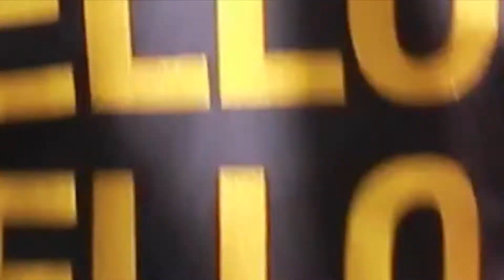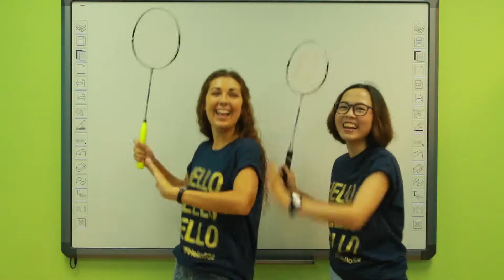EFHello50 Hello Dance from GZ8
The staff from GZ8 in Guangzhou show us how to have fun with the EFHello50 dance